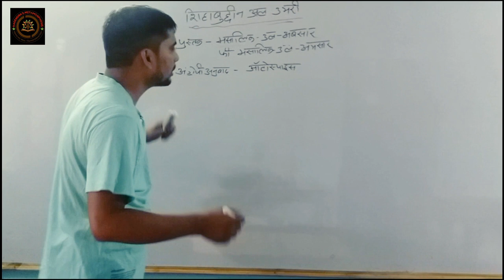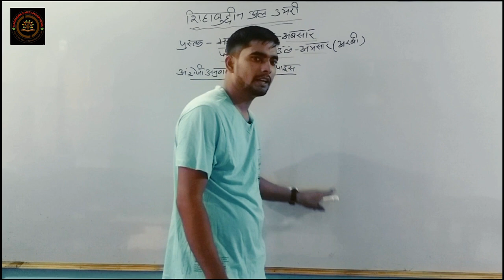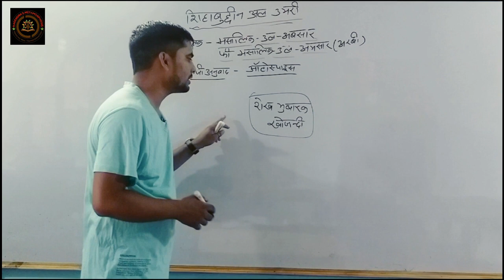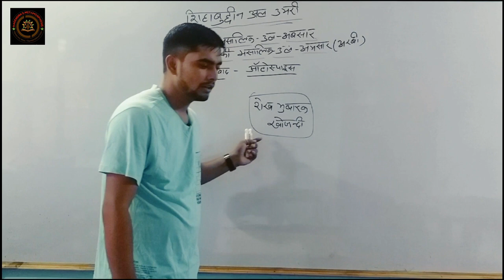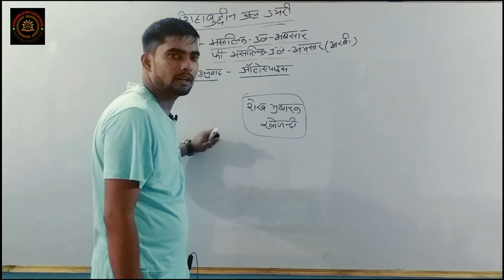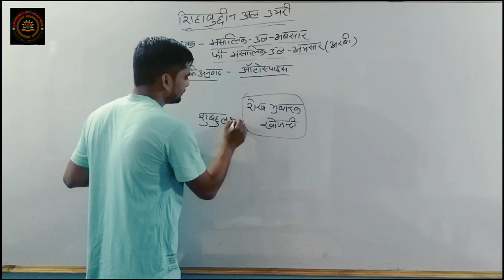Al Umri(अल उमरी ) Important History questions for NET Aspirants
In this video Sahil sir is trying to tell you the INS and outs of the very important topic Al Umari for NET History Aspirants.These questions are being discussed in the lime light of the questions asked in previous years NET exams

Hey! Come and learn something new on Nagendra's Metamorphosis. Here’s a course you might like: Uttarakhand Lecturers Exam (English) Complete Pacakge by Nagendra Singh Gangola.

Hey! Come and learn something new on Nagendra's Metamorphosis. Here’s a course you might like: UP LT/ TGT ENGLISH Complete package by Nagendra Singh Gangola.

A warm hello to all Literature and Language enthusiast! I am Nagendra Singh Gangola and have carved my niche by qualifying UGC NET (English), USET (Topper’s Rank) and many states SET exams. I have been working in the field of English since last 19 years. I run the oldest and most authentic Instittute (Metamorphosis) for NET/SET/PhD ENTRANCE/M.A ENGLISH/LT/LECTURER/GRAMMAR (all One Day Competitions) at Haldwani (Uttarakhand).My students have marked their excellence in all the fields.

NTANET# USET# SET#UKPSC Lecturer how to prepare Lecturer Nagendra grammar Metamorphosis English Lt Exam#UP Lecturer#UP Lt exam#vocabulary# Drama#English literature